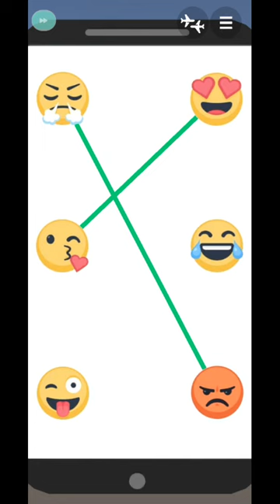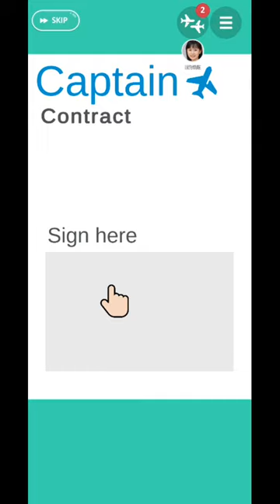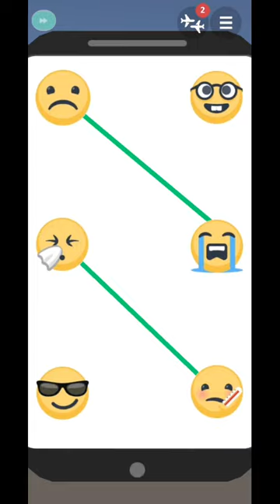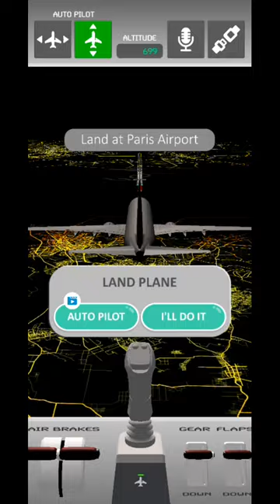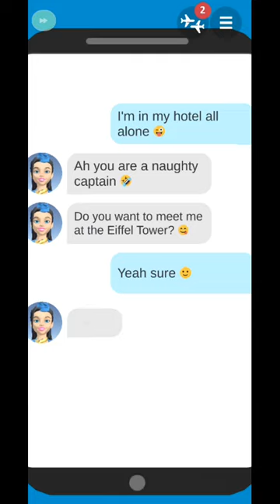Pilot Life Flight Game - Android Gameplay FHD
Pilot Life Flight Game by Rabbit Mountain
Are you ready to become a Pilot?
Travel the world and fly your passengers to the most exotic destinations.
This is a flight simulator that is so easy to learn that anybody can get started and fly the skies like a true airline captain.
Like airplanes and just curious how it would be to fly a plane? This is your chance!